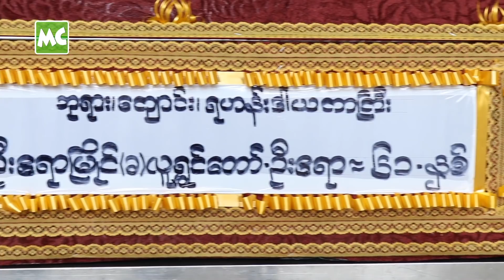သရုပ်ဆောင် နဲ့ လူရွှင်တော်ကြီး ဦးဧရာ ရဲ့ နောက်ဆုံးခရီး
မျိုးဆက်သစ် လူရွှင်တော်တွေရဲ့ ကျေးဇူးရှင်၊ လူရွှင်တော် ဦးဧရာ၊ အသက် (၆၁) နှစ် ရဲ့ နောက်ဆုံးခရီးကို သူ၏ မိသားစု၊ သားတပည့်၊ လုပ်ဖော်ကိုင်ဖက်များက COVID-19 စည်းကမ်းချက်များ နှင့် အညီ ဒီကနေ့ ၊ ဒီဇင်ဘာလ (၁၉) ရက်နေ့တွင် ရန်ကုန်၊ ထိန်ပင် သုသာန် သို့ လိုက်လံ ပို့ဆောင် ပေးခဲ့ကြပါတယ်။

ရုပ်ရှင် နှင့် ဗီဒီယို သရုပ်ဆောင် ၊ ဟာသလူရွှင်တော်ကြီး ဦးဧရာ (အသက် ၆၁ နှစ်) သည် ဒီကနေ့၊ ဒီဇင်ဘာလ (၁၉) ရက်၊ နံနက် (၃) နာရီ (၃၉) မိနစ်မှာ ရန်ကုန် ပြည်သူ့ ဆေးရုံကြီးတွင် ကွယ်လွန်သွားခဲ့ပါတယ်။ ကွယ်လွန်ချိန်မှာ COVID-19 ရောဂါ ကူးစက် ခံထားရပါတယ်။

Myanmar Celebrity TV Update: The Funeral Ceremony of Comedian Ayar was held at the Htain Pin Cemetery, Yangon on December 19.